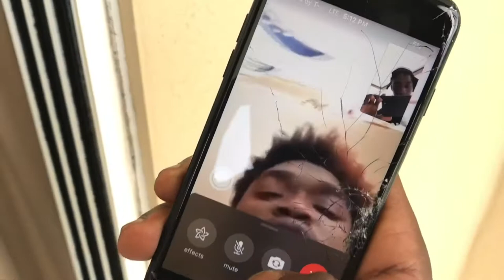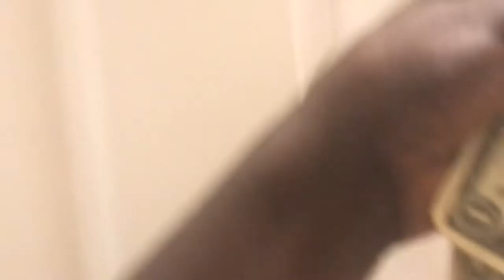First Ever Vlog !!! Jaariq Birthday Weekend in Kissimmee 🔥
It’s been a while I’m back and forth from my accounts but  Just a Vlog that’s it .